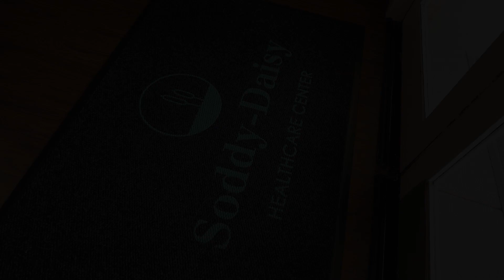Soddy-Daisy Virtual Tour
Take a tour of our beautiful Soddy-Daisy Healthcare Center virtually!